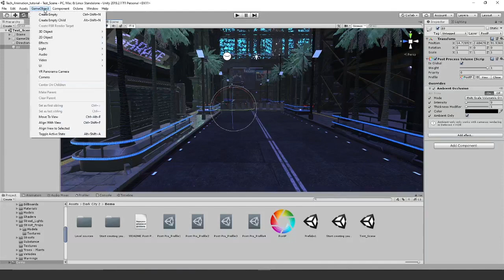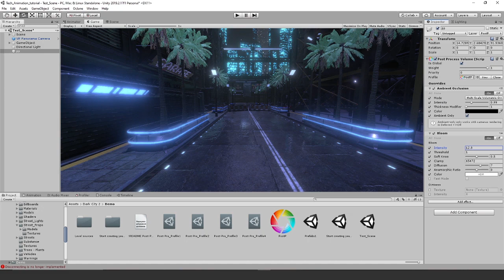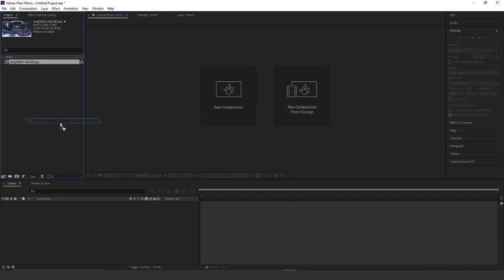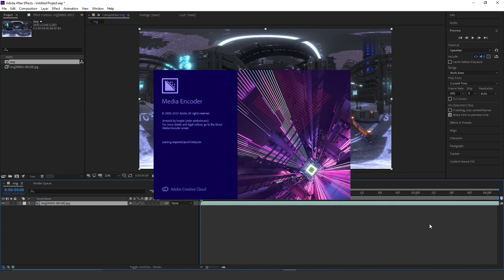Made With Unity 3D | Make Your Own 360 VR Synthwave Cyberpunk Video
With Unity 3D you can create all kinds of presentations from games  to films. Now with Unity Asset Store tools you can create AR/VR video and games. In this case we are going to create a music video using a 360 video renderer in Unity 3D.

The Tool we are going to use is the VR Panorama 360 PRO Renderer. What this tool allows you do to is render 360 and 180 panoramas up to 8K resolution. This is perfect for any designer of dev looking to make media for the Oculus rift Gear VR or google cardboard. The encoding makes it really easy to export to Youtube, VRideo and Milk VR.